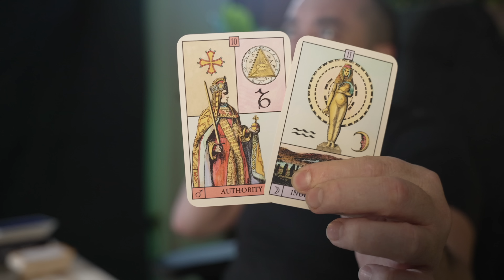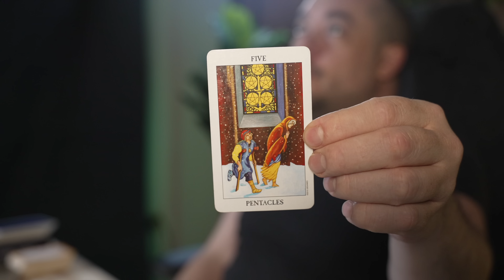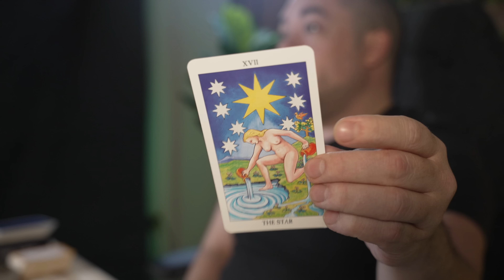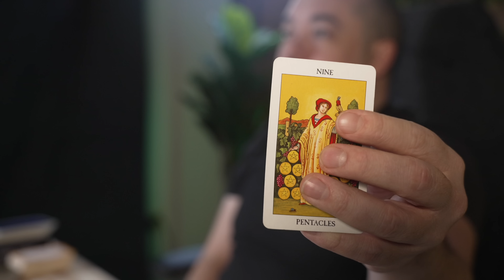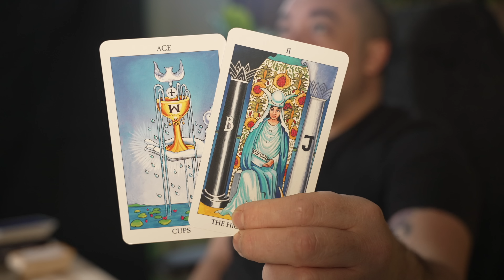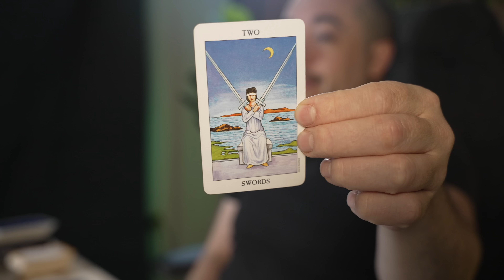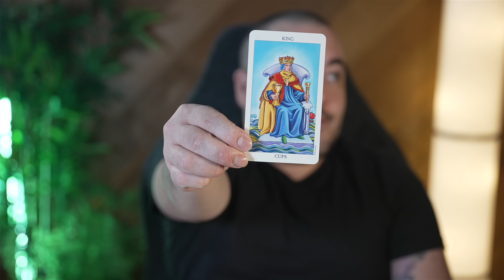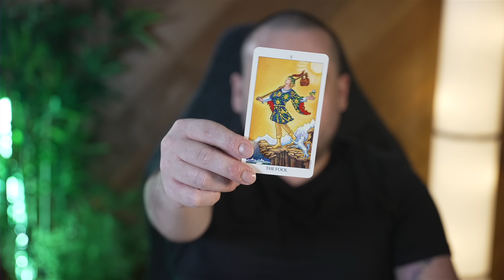Libra "Your Victory is coming fast!" October 31st - November 6th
0:00 - Intro
0:25 - General Energies
4:59 - Unexpected
10:54 - Coming toward you
16:30 - Future Self
21:00 - Personalish Reading

Monday:  Fire Signs (Aries, Leo, Sagittarius)
Tuesday: Earth Signs (Taurus, Virgo, Capricorn)
Wednesday: Water Signs (Pisces, Cancer, Scorpio)
Thursday: Air Signs (Gemini, Libra, Aquarius)

minnowpond.crypto